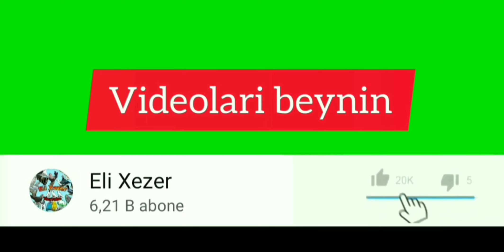Manax goyercinlerimi ilk defe heyete buraxdim. Manax goyercinlerin son hali.